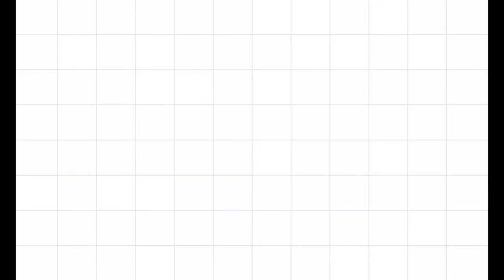Lux Velvet Liquid Lipstick Review (by one & only Colourpop)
TIME STAMP
0:00 - Intro
0:16​ Cute Sister
0:25​ Quick Update
1:02 Product Info
1:19 Airkiss
1:56 WonderBoy​
2:30 Daily Dose
3:11 BigBang
3:58 SouthBound
5:00 Hermosa
5:34 Summary
5:45 End